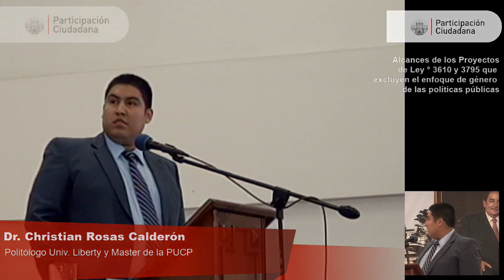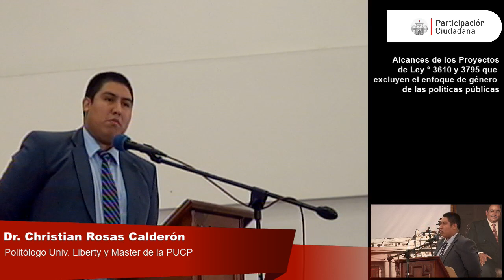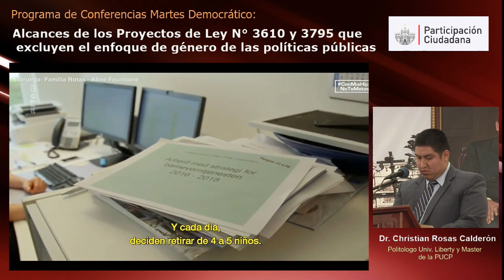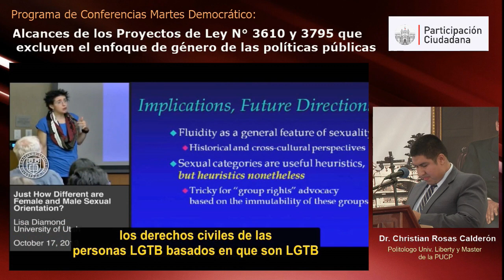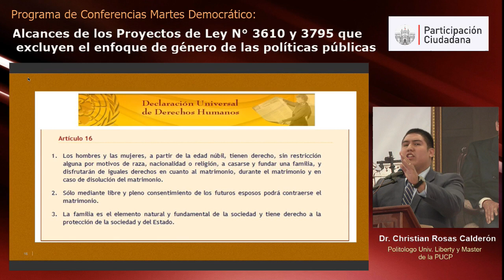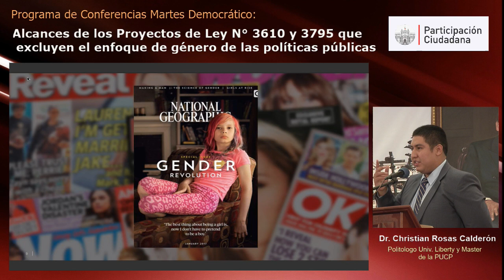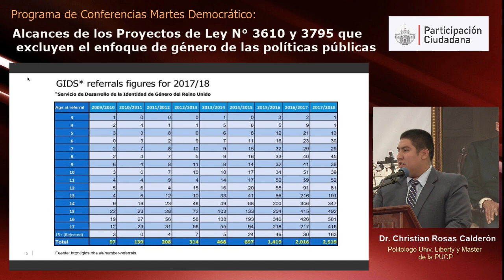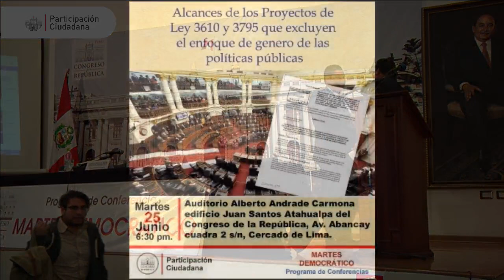“Alcances de los Proyectos de Ley N° 3610 y 3795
El Programa Martes Democrático, realizo la conferencia: “Alcances de los Proyectos de Ley N° 3610 y 3795 que excluyen el enfoque de género de las políticas públicas”, en el auditorio Alberto Andrade Carmona del edificio Juan Santos Atahualpa del Congreso de la República, ubicado en la Av. Abancay cuadra 2 s/n, Cercado de Lima.

Expositor invitado:
Christian Rosas Calderón. Politólogo de profesión por la Liberty University de los Estados Unidos; con estudios de maestría en Relaciones Internacionales por la Pontificia Universidad Católica del Perú (PUCP)